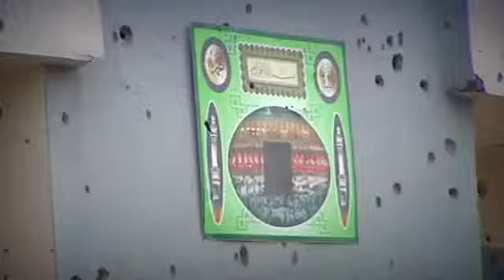Cizre Sokakları Yafes Mahallesi